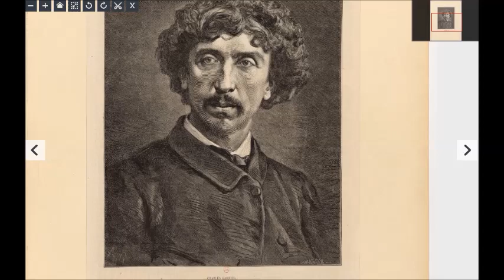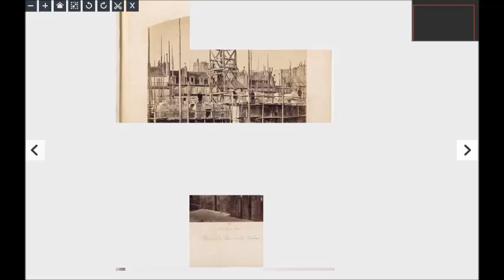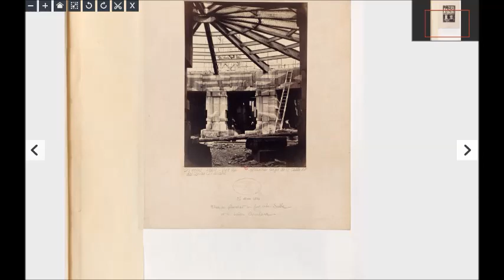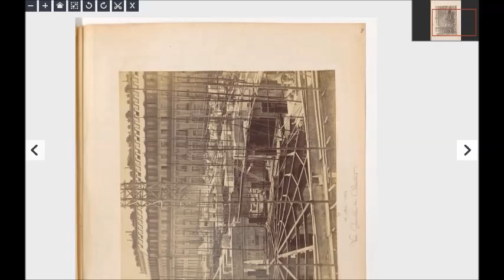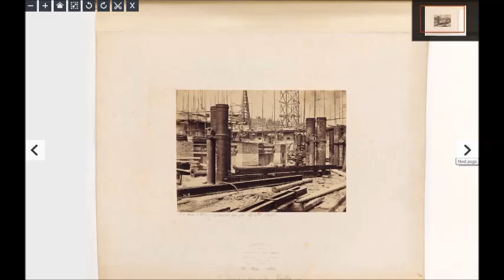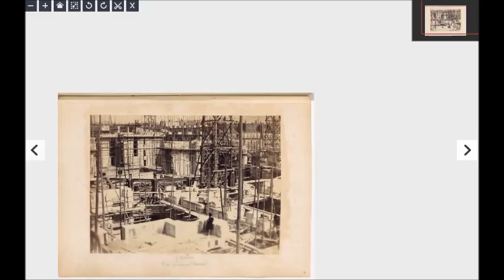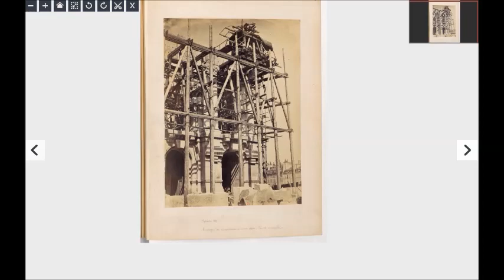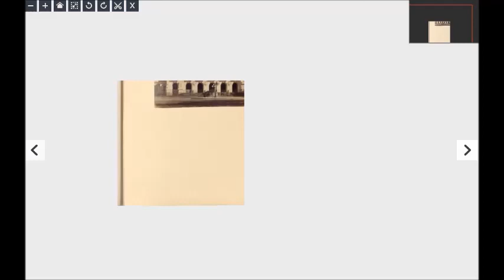La Construction du nouvel Opera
Title : [La Construction du nouvel Opera] : [photographie positive] Author : Durandelle, Louis-Émile (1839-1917). Photographe Author : Delmaet & Durandelle. Photographe Publication date : 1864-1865 Subject : Opéra national de Paris Subject : Vues d'architecture -- 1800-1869